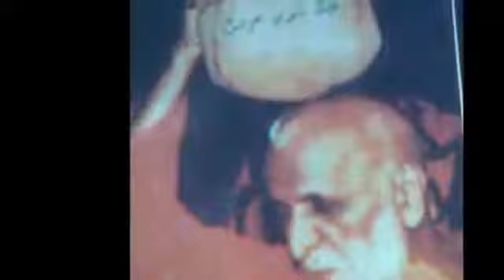Aaya Aaya thi sant ( BHAJAN BY SATGURU Swami Shanti parkashji Maharaj)